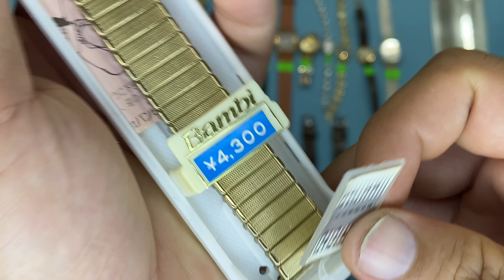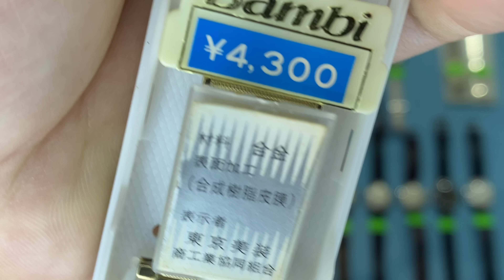Siêu phẩm vàng đúc 18k và 32 đồng hồ đẹp giá tốt Đức Đồng Hồ Vintage Watch 15-4-2022